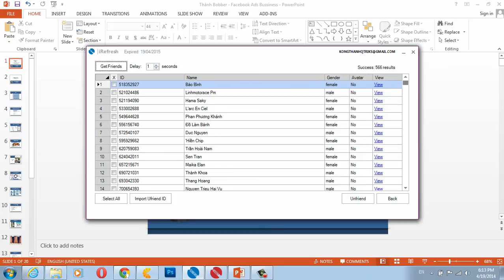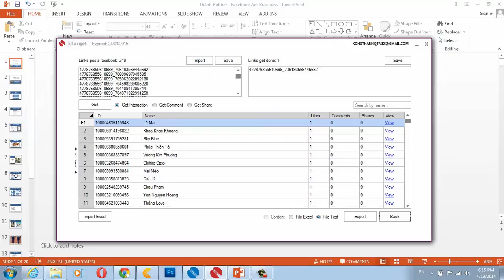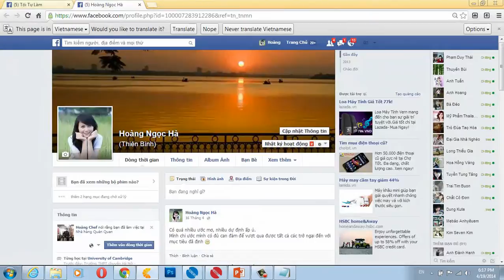[Facebook Tip for Business] Cách dùng IRefresh xây dựng Fanpage chất lượng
IRefresh là phần mềm miễn phí trong Hệ thống giải pháp Marketing online tổng thể do anh Bình Nguyễn và Hồng Minh viết. Chúng ta có thể dùng phần mềm này để lọc lại nick Facebook cá nhân bằng cách hủy kết bạn với người không quen biết, rời bỏ các group hay Fanpage spam. Đặc biệt với tính năng loại bỏ member theo list uid sẽ giúp chúng ta có một fanpage đặc trưng nhất những người quan tâm cao nhất tới fanpage.